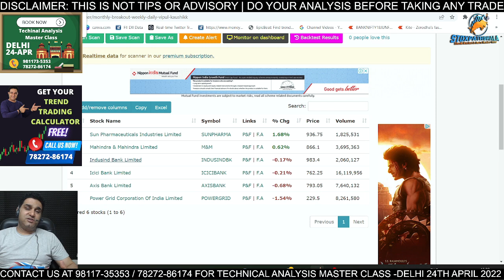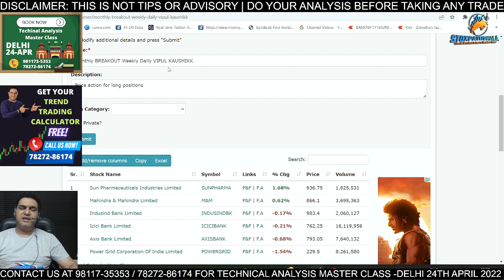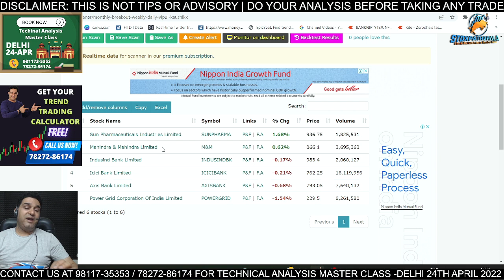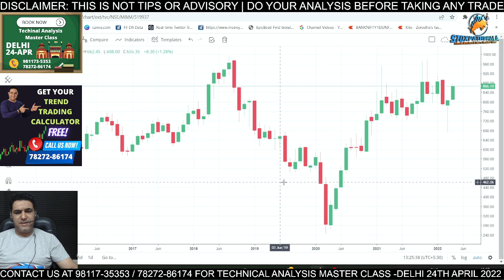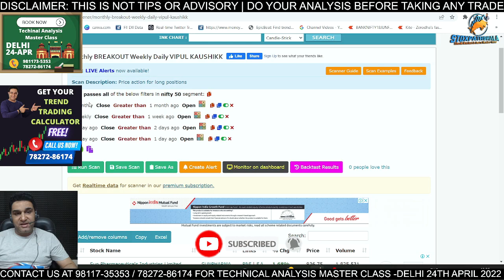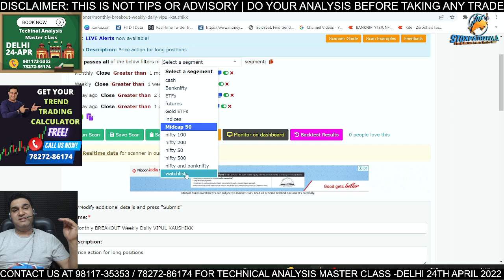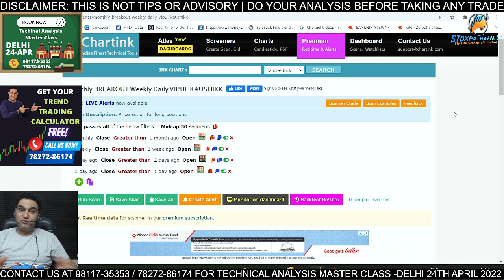Get Your FREE Intraday Stock Screener Now ! Best Intraday Stock Screener for Breakout Stocks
About Me:-

* Stock selection.